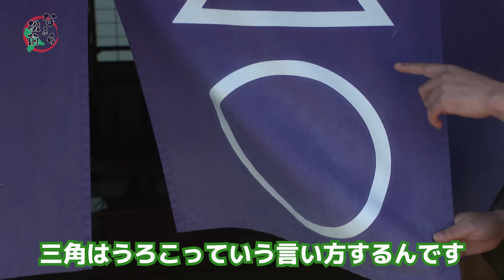【なまら松前】第1弾！名物ガイド ラビちゃんと巡る松前☆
函館を飛び出し松前を旅する「なまら松前」の第1弾！

北前船で栄えた歴史のある松前町を、地元の名物ガイド ラビット飯田さんと共に巡ります。
かつて北海道の玄関だった松前の人の暮らしとは？
松前城はなぜ、なんのために出来た？

ラビちゃん節の楽しい案内は、「なるほど〜」「へぇ〜」の連続♪
秋の松前旅、お楽しみ下さい☆

‹問い合わせ›
北海道まつまえ観光物産協会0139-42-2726
※2日前までに予約・お1人様1000円（税込）・最小催行人数2名